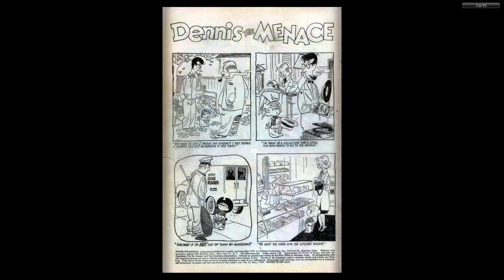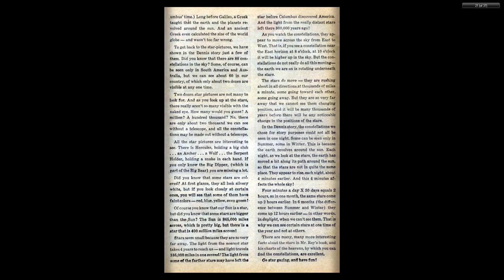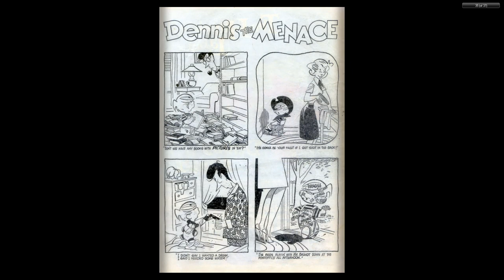Dennis the Menace 035 Hallden May 1959